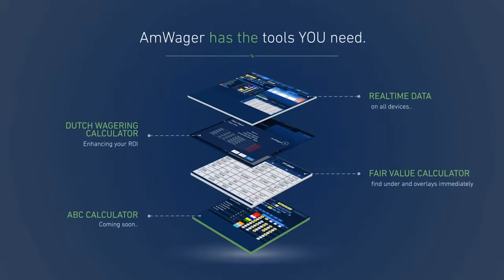Breeders' Cup 2023: Mike Repole Watches Morning Training From The Rail Thursday At Santa Anita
Horse owner Mike Repole watches his Breeder's Cup contingent hit the track Thursday morning at Santa Anita Park. Jon tells Mike once again that Brooklyn guys are tougher than Queens guys.

Enjoy this collection of sights and sounds from Thursday morning ahead of the Breeders' Cup World Championships.

***Past The Wire at the Breeders' Cup***
is presented by AmWager & Dare to Dream Stable